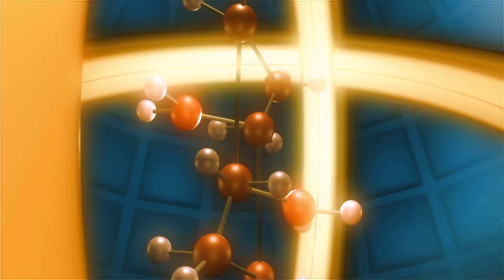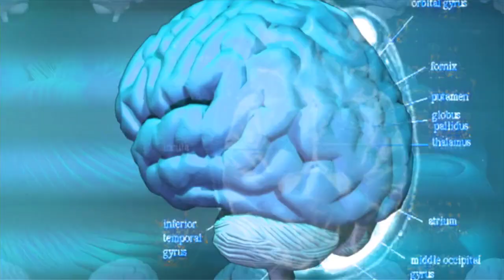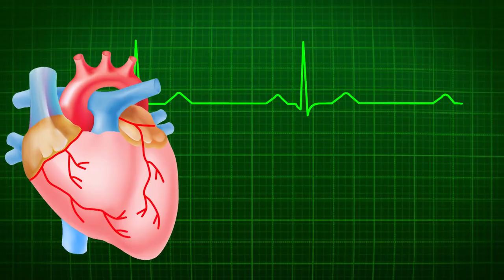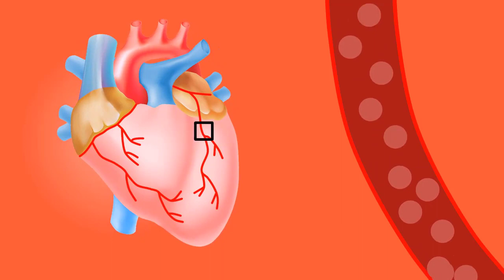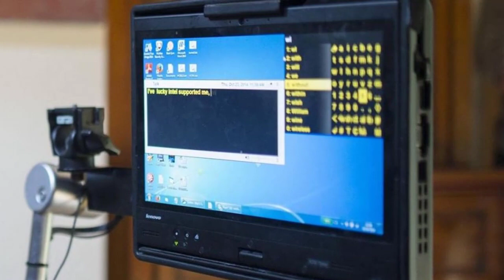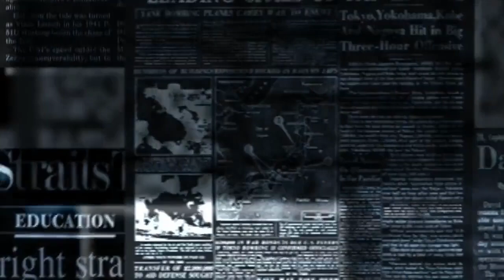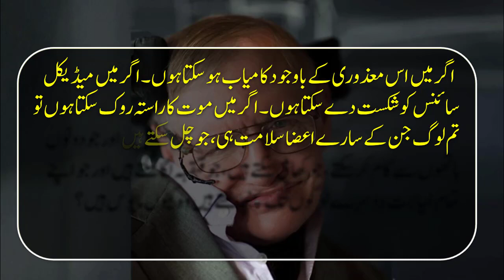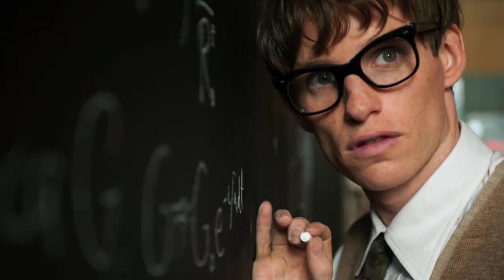Stephen Hawking History In Urdu Hindi - Stephen Hawking Biography & Life Story - Urdu Documentaries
Stephen Hawking History In Urdu Hindi - Stephen Hawking Biography & Life Story - Urdu Documentaries . Today In This Video i Will Tell You The Story of Great Scientist Stephen Hawking .

Stephen Hawking History In Urdu Hindi :
Wasay Toh Duniya Main Boht Say Science Dano Nay Janam Lea Aur Duniya Ko Apnay Tajurbaat say Na Sirf Hairaan Kea Balkay Mukhtalif Nazriay Be Paish Keay Aur Kainat Ki Chuppi Hoi Cheezo Say Be Mutahirif Karwaaya .

142 Saal Pehlay 14 March Kay Din Aik Aisa Shakhs Paida Hoa Jiss Nay Kainat ka Nazriyah Azafat Paish Kar Kay Duniya Ko Poori Kainat Ka Aik Khakka Paish Kea, Aur Iss Shakhs Ka Nam Albert Einstein Tha .

Lakin Aaj Kay He Din Aik AIsay Shakhs Ka Inteqal B Hoa Jiss Nay Iss Khakkay Main Na Sirf Rang Bharray Balkay Issay Qabil e Fehm B Banaya .

Iss Shakhs e Khaas Ka Nam Stephen Hawking Ha Jisay Iss Sadi Kay Sub Say Baray Science Daan Kay Naam Say B Pukaara Jata Ha, .

Stephen Hawking Ki Zindagi Ki Tareekh .
Stephen Hawking Iss Waqt Einstien Kay Bad Duniya Ka Sub Say Bara Science Dan Maana Jata Ha Aur Unhay Duniya Ka Zaheem Shakhs B Kaha Jata Ha .

Stephen Hawking 8 January 1942 Main Paida Hoay Thay, Unho Nay Oxford Say Tabiyaat Yani Physics Ki Taleem Hasil Ke Aur Bad Azaa Cambridge Say Shoba e Falkiyaat Mai P.H.D B Ke .

" ALLAH PAK "
Nay QURRAN E PAK Main Aaj Say 1400 Saal Pehlay Farmaya Tha Kay
" Yeh Kainat Abhi Na Mukammal Ha Aur Duniya Mai Roz Naye Siyaaray Janam Lay Rahaye Hain "

QURRAN E PAK Ki Iss Theory Ko Stephen Hawking Nay Sabit Kea Tha Unho Nay Kainat Main Aik Aisa Black Hole Daryaaft Kea Jis say Rozana Naye Naye Siyaaray Janam Lay Rahaye Hain Aur Uss Nay Iss Black Hole Mai Aisi Shuhaaye B Daryaft Ke Jo Kainat Main Bari Bari Tabdeeliyoo Ka Bahis Ban Rahi Hain .

Aur Yeh Shuhaye " Hawking Radiations " Kehlaati Hain .

Woh Physics Aur Riyazi Kay Expert Thay Aur Duniya Kay Tamam Baray Science Daan Unhay Apna Ustaad Samajhtay Hain .

Lakin Yeh Sirf Unki Zindagi Ka Aik Pehlo Ha Unka Asal Kamaal Unki Bemari Thee . Woh MSC Tak Aik Aam Darmiyanay Darjay Ka Talib ilm Tha . Usay Khailnay Kodnay Ka Shoq Tha, Woh Cycle Chalata Tha, Football Khailta Tha, Aur Rozana 5 Kilometer Dor Lagata Tha .

Jab Woh 1963 Main Cambridge University Say P.H.D Kar Raha Tha .

2- Tipu Sultan History In Urdu Hindi - Tipu Sultan Ki Kahani - Tipu Sultan Story In Urdu Hindi

4- The History Of Earth In Urdu - Earth History and Documentary - How Our Planet Formed (Science)

7 - Ahram e Misar History In Urdu - Ahram e Misar Ki Tarikh - Egyptian Pyramids Documentary and History

10 - Hakeem Luqman Story In Urdu Hindi - History Of Hakeem Luqman - Luqman The Wise Islamic Stories

11- World Oldest Man History In Urdu Hindi - 256 Years Old Man In China - Urdu Documentaries